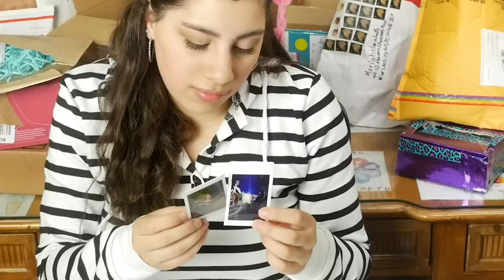This is INSANE. (unboxing your squishies #2 Pt. 1)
Hey guys! Today, I am opening a TON of squishy packages that have been sent to me from you guys! These are all donations from subscribers for my series "Squishy Makeovers: Fixing Your Squishies." I hope to get each and every squishy on camera for a makeover at some point. I've got a lot of work ahead of me!

I am so grateful and appreciative to everyone who has sent me a squishy package and I am so excited to paint all of them.

There are some good ones in here! Don't forget to look out for which squishies you want to see given a makeover in the next episode (July 13th) and leave your suggestions in the comments!

This is part ONE of my unboxing because I had wayyyy too many to cram into one video (I was hustling as it was haha). Part 2 will be posted July 16th.

ALSO, I doubt anyone will read this far, but I did want to say one thing. I got one package that include $1 in it and the person asked for me to send one of my homemade squishies  to her since she paid a dollar. She knew the makeover squishies would not get returned, but she was trying to purchase any random homemade squishy I was willing to give. I unfortunately cannot do that for her because the supplies and shipping alone would cost at least $10. I cannot send her the squishy because that is not a fair price to pay considering supplies, time and effort and I don't think it would be fair to everyone else. I originally announced this in the video, but as I was editing, I felt bad and didn't want to embarrass the poor girl. So I won't mention who it was.

I'm telling you guys this because I wanna say, Please do NOT send me cash in exchange for homemade squishies. The only time I sell my squishies is through my Etsy store, where everything stays organized, fair and properly priced. While I appreciate the time and effort it takes to send a package to me, I cannot be accepting random amounts of cash for homemade squishies.

MY UPLOAD SCHEDULE:

Every Friday: Alternating drawing videos (create this book & this is not a book) AND craft/DIY videos

AND

Some Mondays: Squishy Updates, mail openings, vlogs, announcements, unboxing videos, show and tell etc.

WHERE TO BUY MY BOOK: